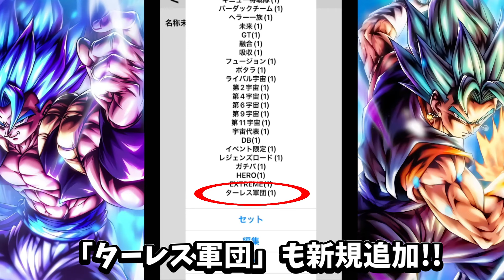【神試合連発】ルーレットで使うパーティ決めて勝ったらULターレスガチャ/負けたらゴミガチャ引く企画がまじでエグいｗｗｗ【ドラゴンボールレジェンズ】【Dragon Ball Legends】